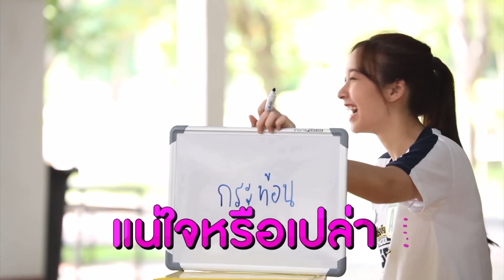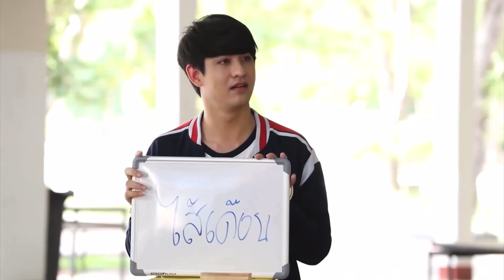[ENG SUB] กันอรรถพันธ์ School Rangers (EP.147) | ภูวินทร์วิเคราะห์อยู่ข้างหลัง กันเลยได้ยิน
ขอบคุณคลิปจากรายการรถโรงเรียน GMMTV

(คลิปนี้จัดทำขึ้นเพื่อเก็บโมเม้นความน่ารักของกันอรรถพันธ์ ไม่มีเจตนาที่จะละเมิดลิขสิทธิ์ หรือคัดลอกวิดีโอนะคะ)